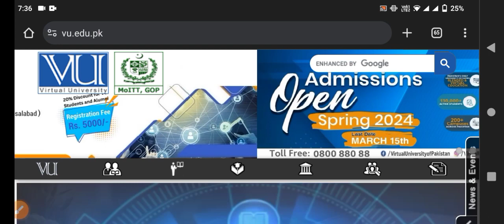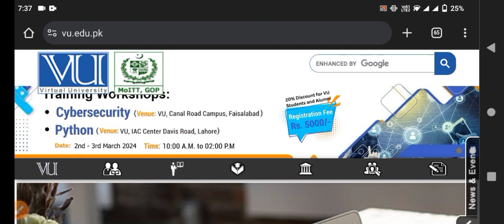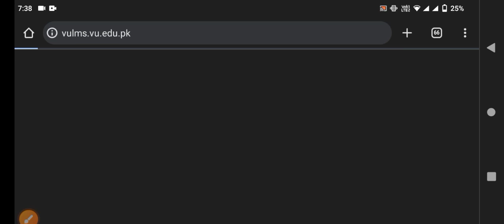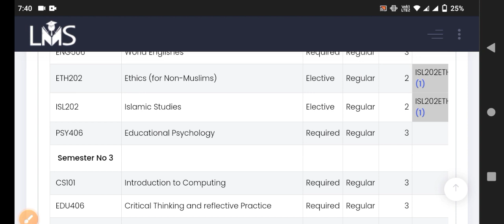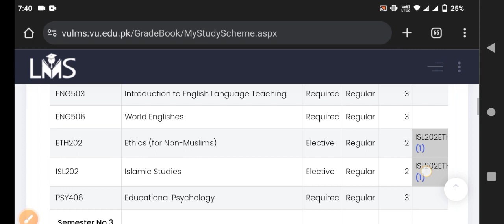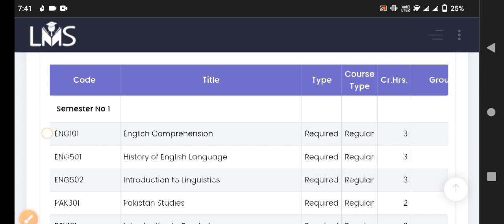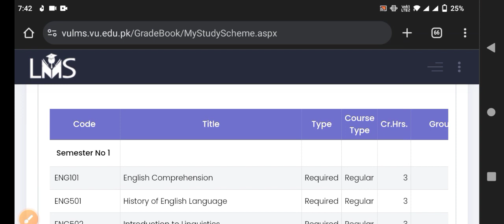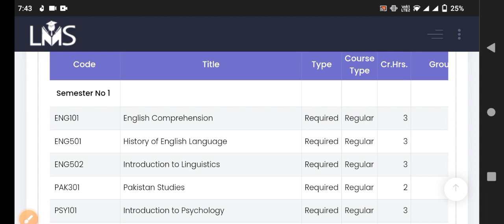kuch eham batein ☺️/ don't waste your time/Result updates/Must Watch ✅✅